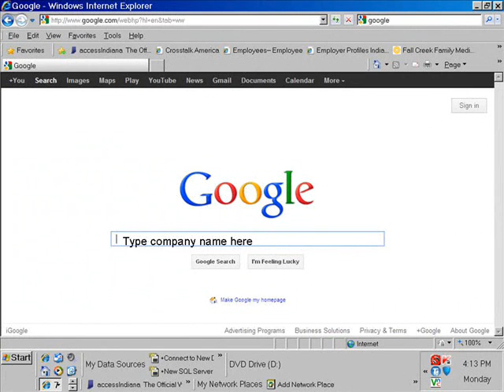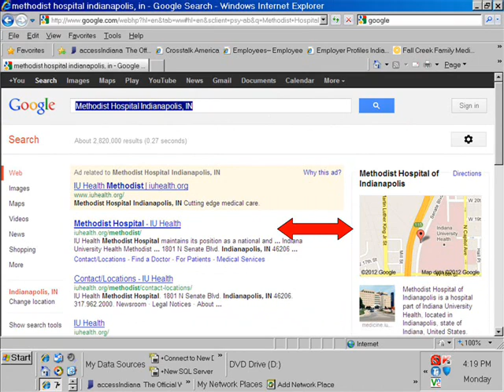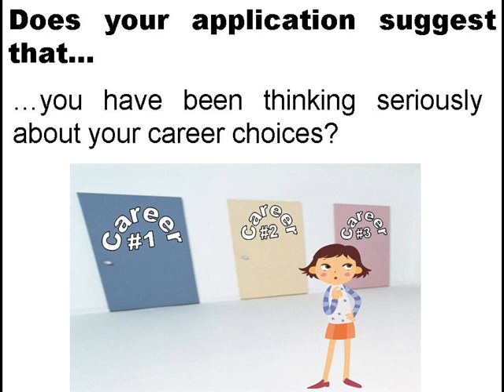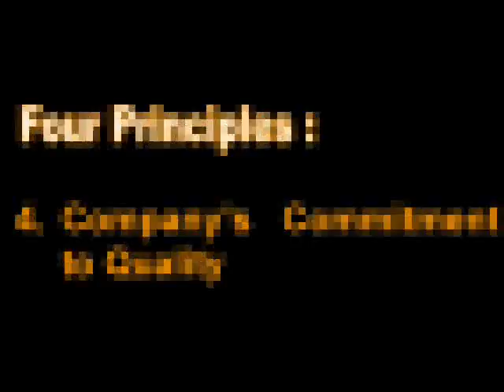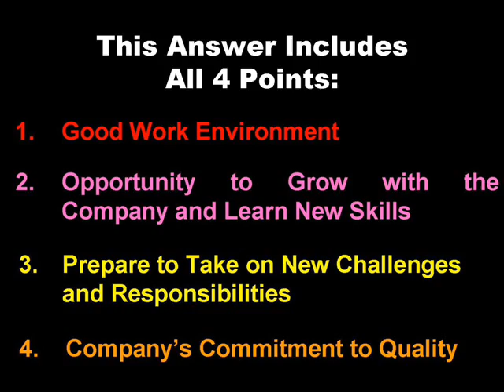Good Answer to: "Why Did You Apply to This Company?"